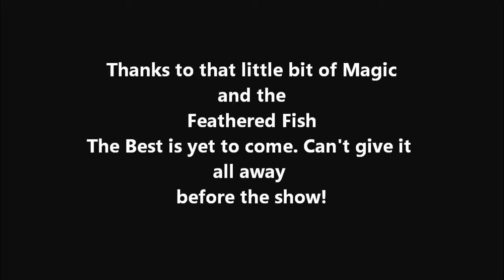Rebel Heller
The Feathered Fish Gave Me Permission to Use This Song For This Video.